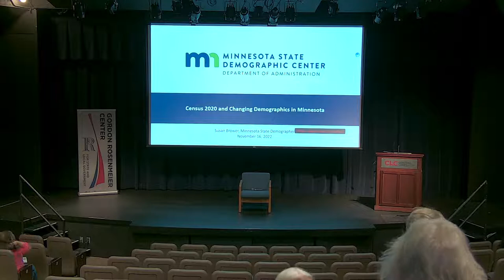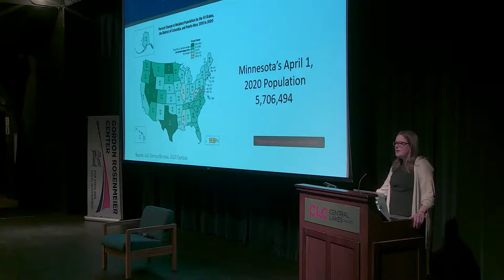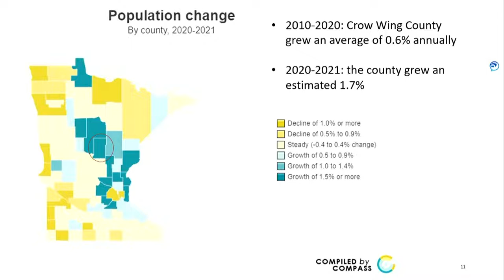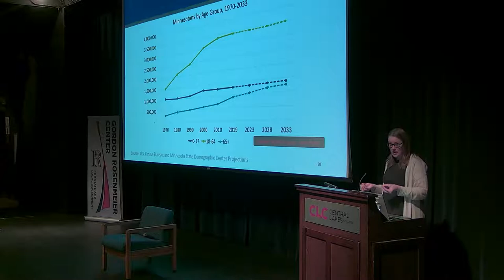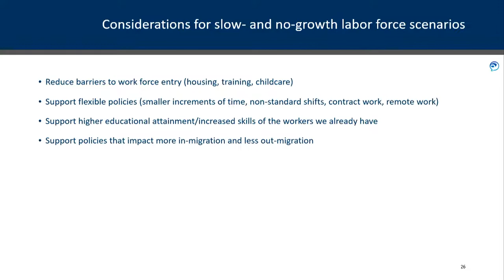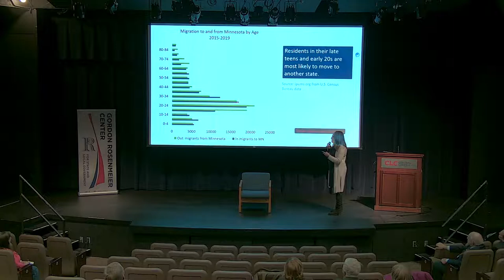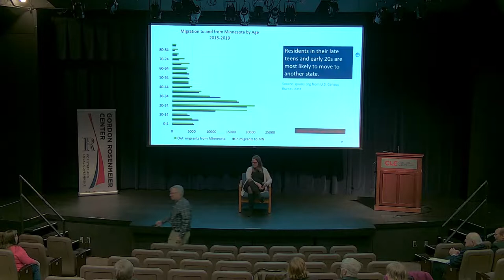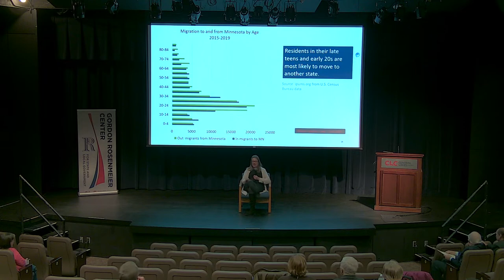Rosenmeier Forum - Susan Brower, MN Demographer - 11/16/2022